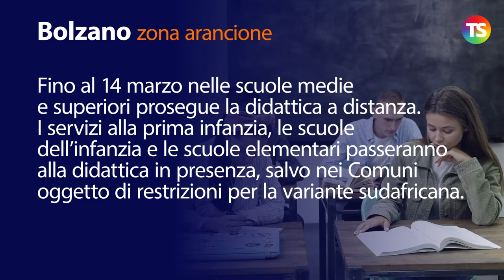Scuole Bolzano, le misure in vigore al 1° Marzo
Fino al 14 marzo nelle scuole medie e superiori prosegue la didattica a distanza. I servizi alla prima infanzia, le scuole dell’infanzia e le scuole elementari passeranno alla didattica in presenza, salvo nei Comuni oggetto di restrizioni per la variante sudafricana.